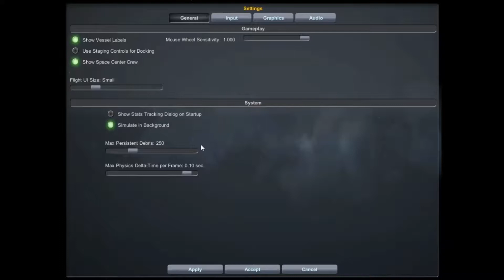KSP Épisode 6 - Mauvaise gérance de budget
C'est Mrjeje qui vous amène dans un autre univers, peuplé de fusées, d'avions, de crash, de science et de petit bonhommes verts.